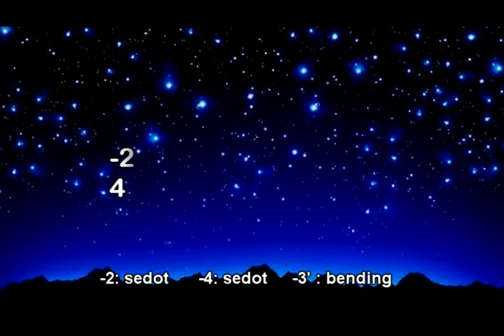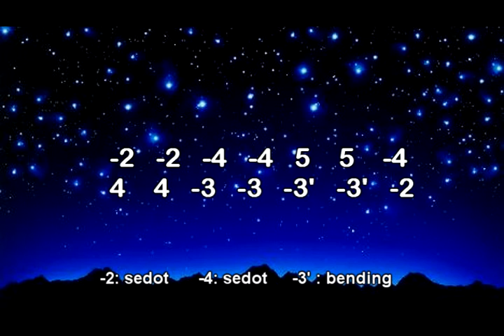Tab harmonica (cover) lagu Twinkle Little Star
-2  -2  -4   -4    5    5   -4
 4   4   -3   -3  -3''  -3''  -2
 -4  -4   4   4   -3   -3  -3"
 -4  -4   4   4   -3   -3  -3"
-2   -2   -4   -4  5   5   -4
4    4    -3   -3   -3"   -3"   -2

-2  : sedot
5  : tiup
-3" : bending